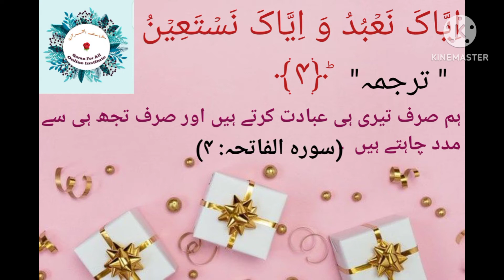Surah Fatiha Auat # 4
Surah Fayiha Ayat # 4 | Islamic Knowledge